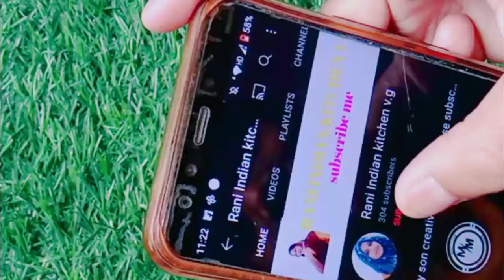सरसो वली मसाला फिश रेसिपी टेस्ट lajawab होगे Rani Indian kitchen v g 👈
sarsu fish recipe